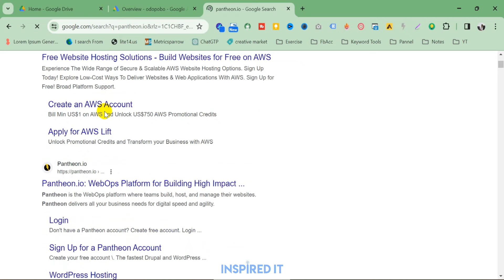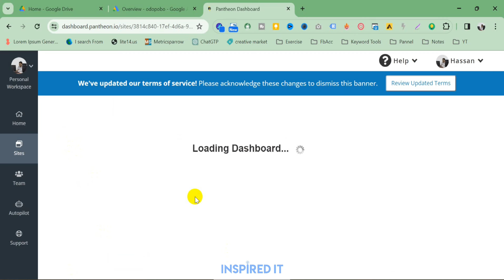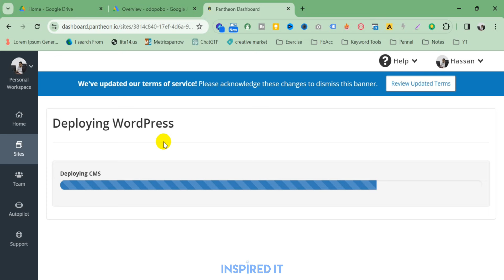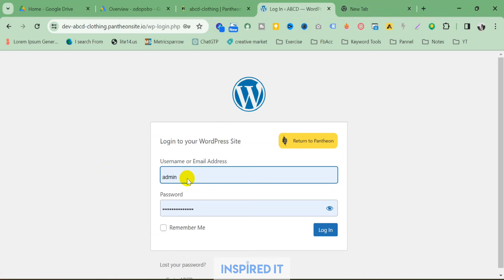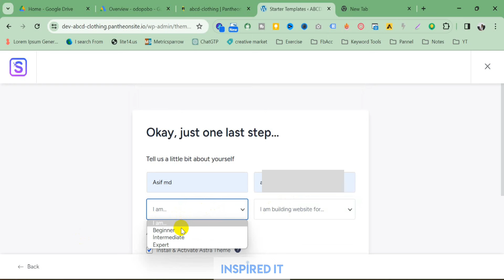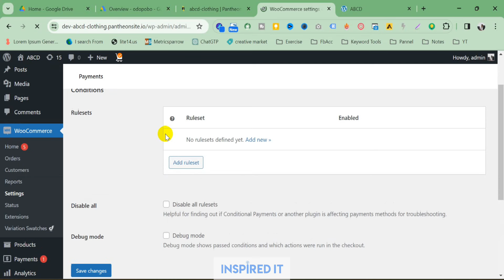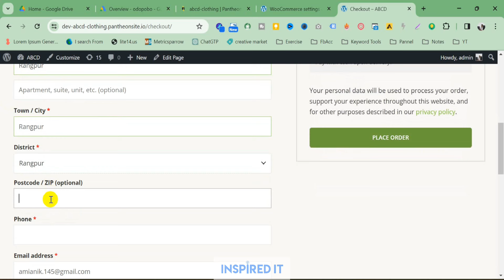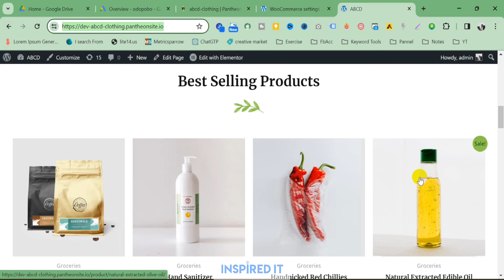How to Make a WordPress Website for FREE | Create Free Website in WordPress | Learn with Inspired IT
Hello everyone,
Welcome to our official channel. Inspired IT brings you tutorials to provide you with new ideas. You can learn this course at the click of your mouse.
Happy designing.

You can join our Facebook group if you want to see our designer's daily work.

► Search us on Google: Inspired IT

optimize wordpress for seo,
free website in wordpress,
freelancing in rangpur,
best freelancer in rangpur,
freelancing training center in rangpur,
best freelancing institute in rangpur,

About us:
Inspired IT is an IT firm and freelancing institution in Rangpur that was established in 2016 with the conviction of accelerating the freelancing sector in Rangpur. Inspired IT is one of the best freelancing institutes in Rangpur. We are a well-known freelancing training center in the Rangpur division.
We worked to improve the skills of trainees by following specific and well-defined course modules. Which helps grow new freelancers in Rangpur. At the same time, freelancing allows them to supplement their income. Our mentors are also the best freelancers in Rangpur. They are also listed as the top 10 freelancers in Rangpur. It helps increase women's participation in freelancing in Rangpur. At the same time, their courses for the disabled in this city are completely free.
We provide some freelancing courses in Rangpur. Our courses are:

1. Advanced graphic design ( We provide the best graphic design course in Rangpur )

INTERNSHIP:
WEB & APP DESIGN (UI DESIGN)
Website Design
App Design
Landing Page Design
Email Design

MERCHANDISE DESIGN PART:
Vector Tracing
T-shirt Design

2. Digital Marketing ( We provide the best digital marketing course in Rangpur )

Topics:
Email Marketing
Lead generation
YouTube Marketing
Google Ads

3. Web Development ( We provide the best web development course in Rangpur )

Topics:
Html
CSS
Bootstrap
WordPress
Elementary
Js and jQuery
Advanced PHP - with Marketplace Help

You can share the video and if you have concerns, drop a comment.